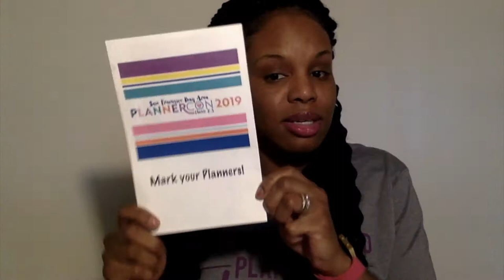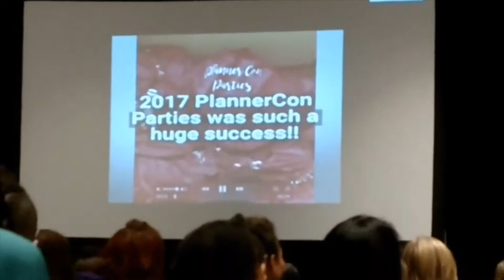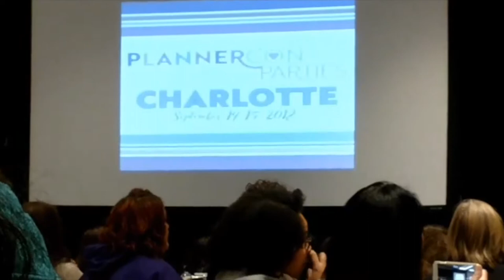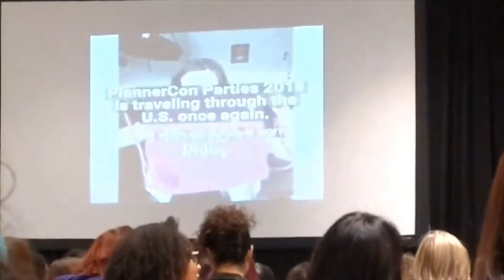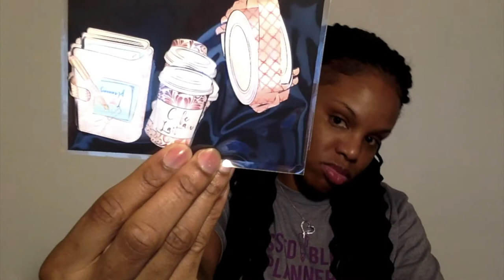PlannerCon 2018 Pt 1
Sorry it has been awhile since my last post. Ellbe here to tell you a lil about PlannerCon from a newbie's perspective and tips I noted for next year's PlannerCon. Hope this was helpful.

TICKET INFORMATION: If you have not already purchased your ticket to PlannerCon